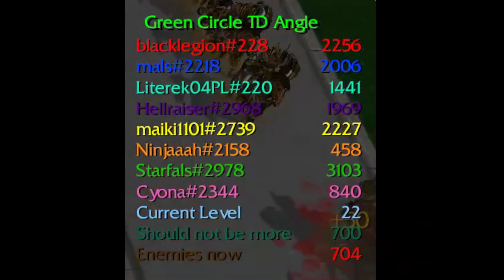Warcraft III Reforged: Custom Maps Part 3 - New Green TD 2020!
This version is much more fun and it has sniper towers that pwn the whole map. YES ITS OP!